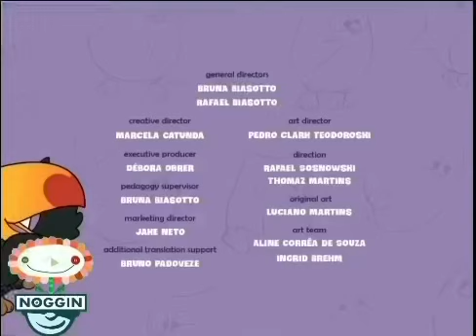bubu and the little owls season 1 episode 18 summer’s rain